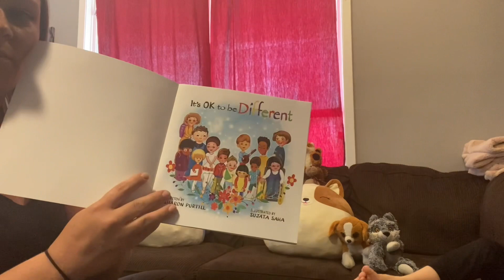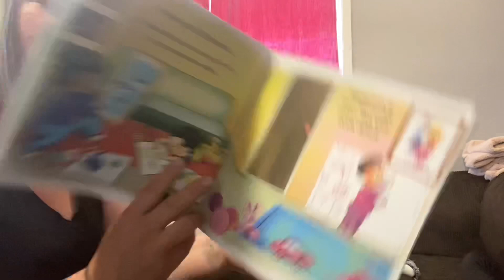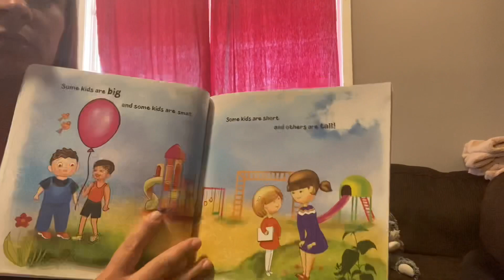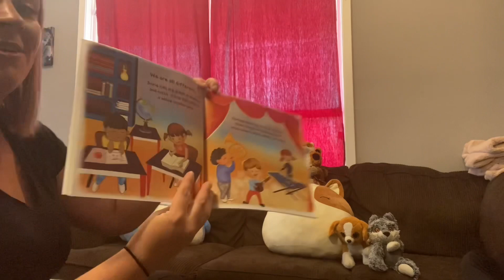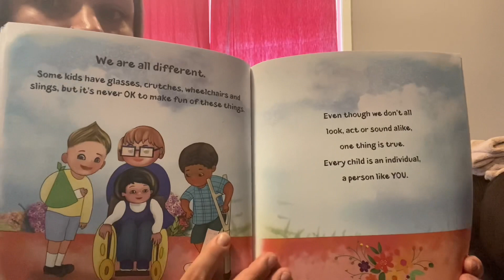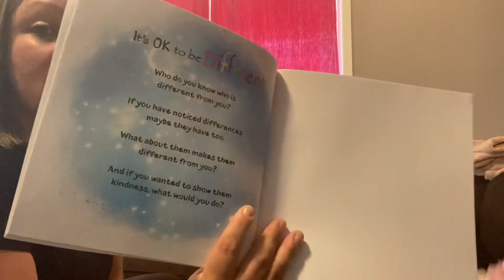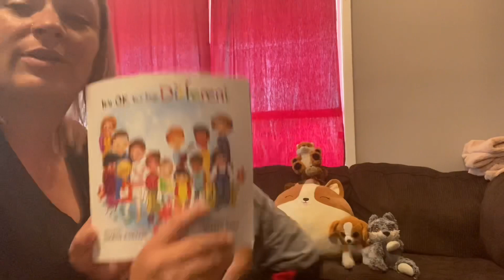It’s OK to be Different book reading time